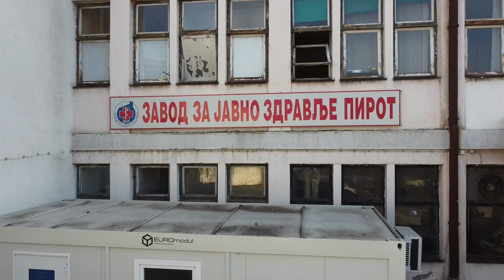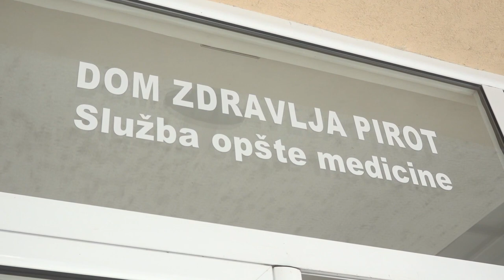VAKCINISANO 1.555 GRAĐANA PROTIV SEZONSKOG GRIPA